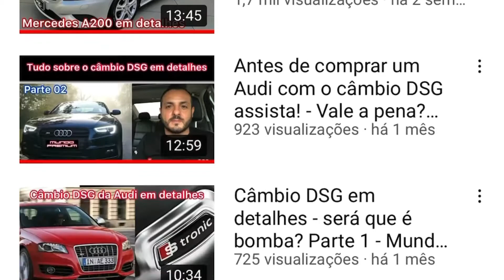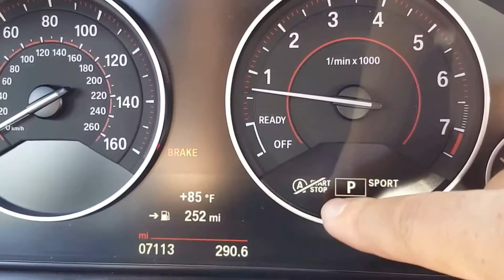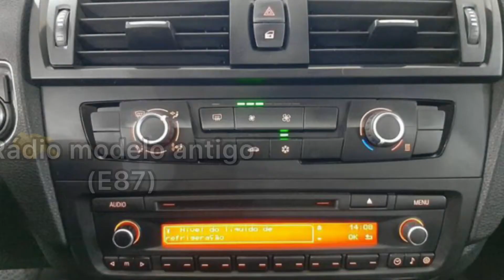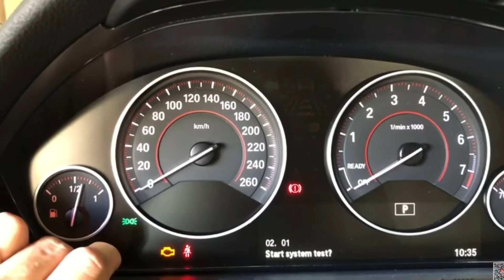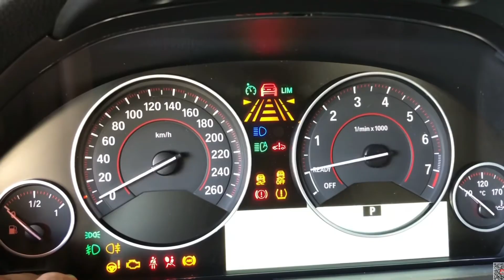BMW 118i e 116i em detalhes - Vale a pena? Parte 1 - problemas mais comuns - Mundo Premium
Nesse vídeo eu falo em detalhes sobre a BMW 118i e 116i carroceria f20 dos anos 2012 até 2015, falo sobre o motor que equipa esses modelos 1.6 turbo com injeção direta, motor n13, explico e mostro em detalhes também cada um desses modelos, além disso falo em detalhes sobre os principais problemas que costumam acontecer nesses modelos, assista e confira!!!

Assista esse e outros vídeos que temos no canal falando tudo sobre carros importados premium (Audi, Bmw, Mercedes e outras marcas)

Link do canal com todos os vídeos assista

Email e Facebook